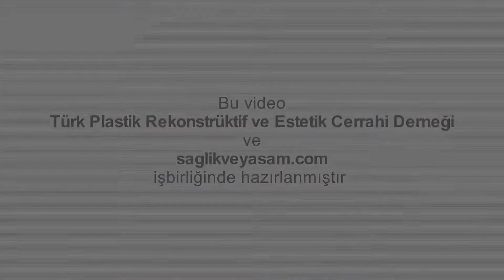Uyluk Germe, Hangi Durumlarda Uygulanır? Riski Var mıdır?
Doç. Dr. Ayşin Karasoy Yeşilada plastikcerrahi.org.tr için cevaplıyor: Uyluk germe, hangi durumlarda uygulanır? Riski var mıdır?

Uyluk germe operasyonu, uyluk bölgesinde, özellikle uyluğun iç bölgesinde meydana gelen sarkma durumlarında uygulanır. Bu sarkma, ilerleyen yaşla birlikte, özellikle bayanlarda görülebildiği gibi, aşırı kilo vermeye bağlı olarak genç yaşlarda ve her iki cinste de görülebilen bir problemdir.

Bu operasyonun sonunda uyluğun iç bölgesinde bir kısmı çamaşır içine gizlenebilen, bir kısmı ise uyluğun iç bölgesinde dize doğru uzanım gösteren bir iz kalır. Operasyona ait riskler mevcuttur ancak çok yüksek riskli bir operasyon olarak kabul edilmemektedir.